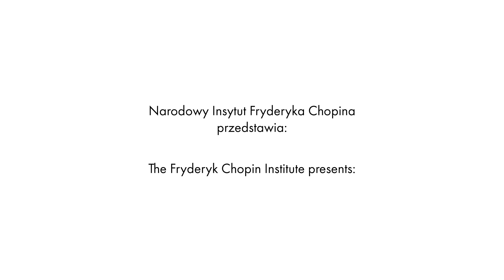Georgijs Osokins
Interview with Georgijs Osokins